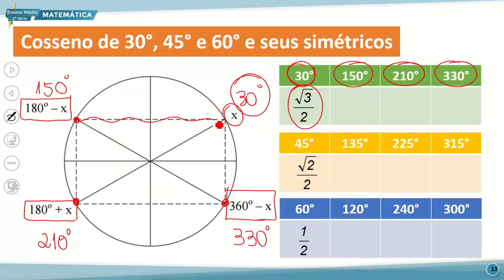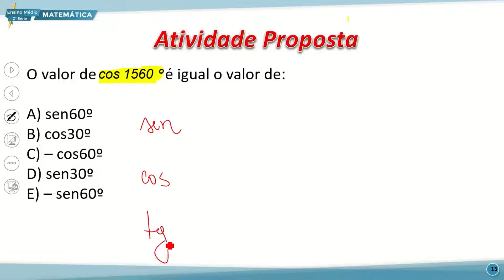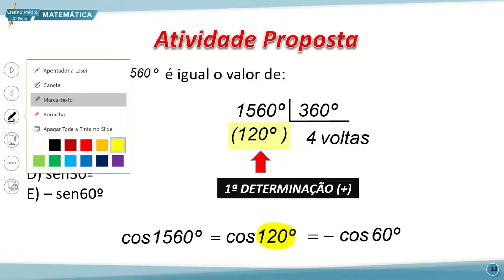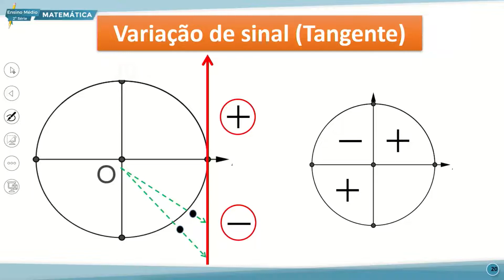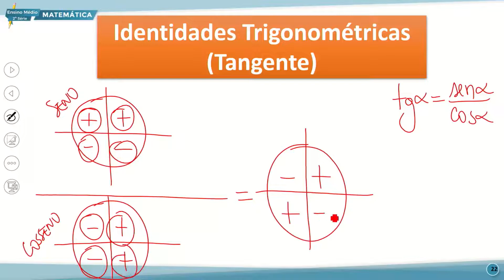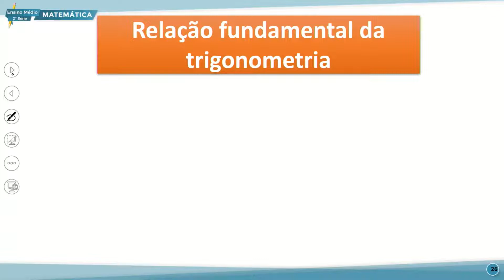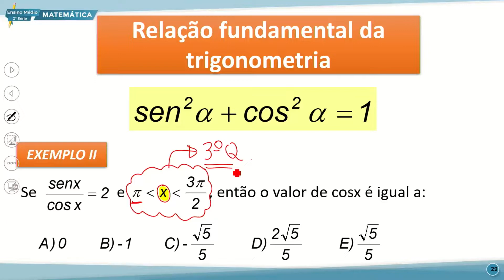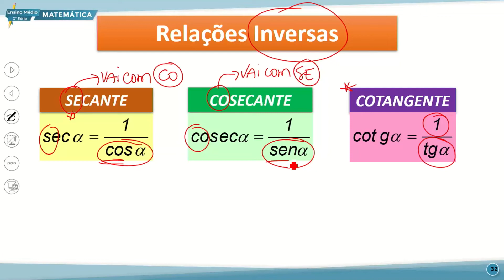E. MÉDIO 2 MANHÃ MATEMÁTICA 23 08 2022 CIRCUNFERÊNCIA TRIGONOMÉTRICA REDUÇÃO AO 1º QUADRANTE P2